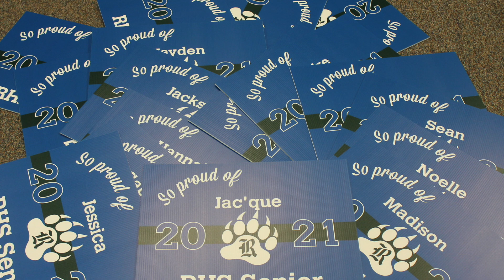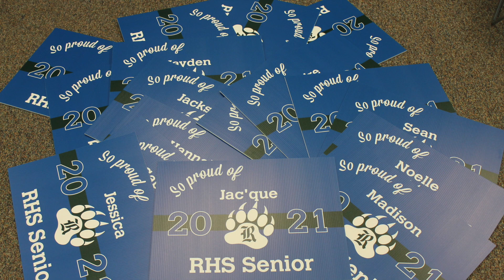Riverbend High School Principal Dr. Troy Wright LIVE on B101.5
Senior shout-out!